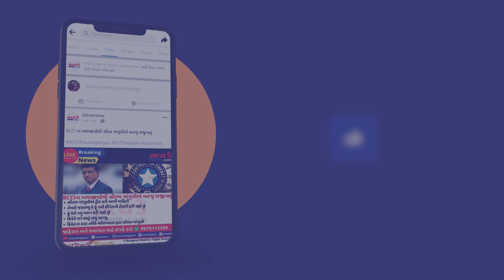વલસાડ શહેરના તાપાવાડ વિસ્તારમાં એક બળદ તોફાને ચડતા પશુપાલકના 4 ગૌવંસોને કર્યા ઘાયલ